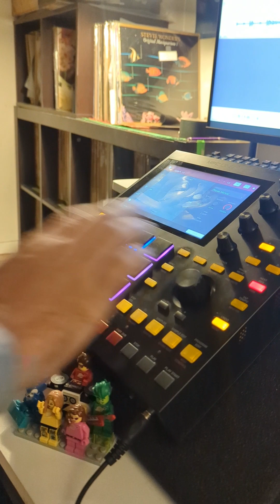Dreams of Peace - DBLCheese live edit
Thank you DJ Uncle Noah!